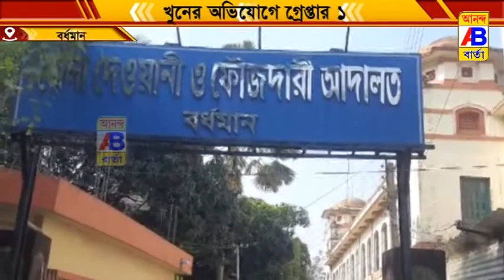উত্তম রায় নামে এক ব্যক্তিকে গ্রেপ্তার করে খণ্ডঘোষ থানার পুলিশ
খণ্ডঘোষ থানার পুলিশ ঘটনার তদন্ত শুরু করে গতকাল রাত্রে শাকারি গ্রাম থেকে উত্তম রায় নামে এক ব্যক্তিকে গ্রেপ্তার করে খণ্ডঘোষ থানার পুলিশ,